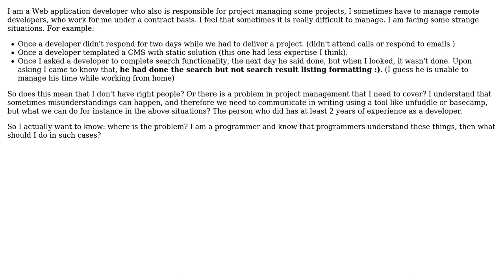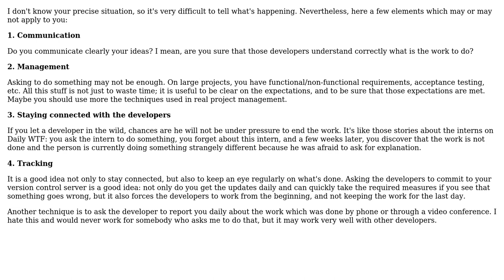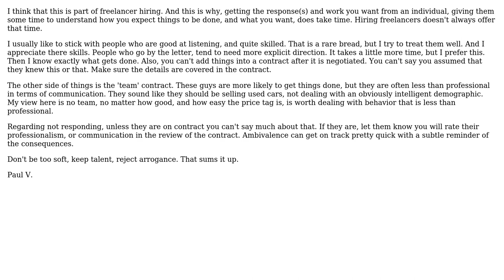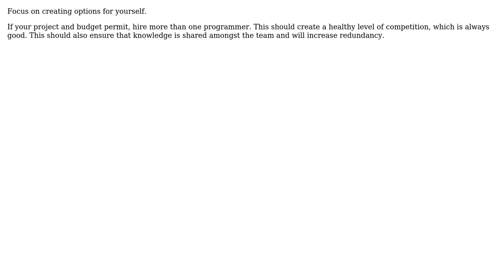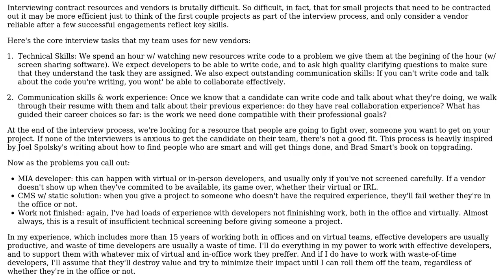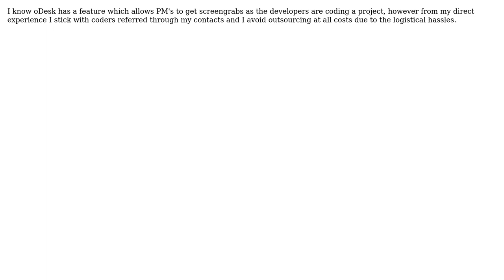What recommendations can you give in managing a team of remote software engineers?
Software Engineering: What recommendations can you give in managing a team of remote software engineers?

With thanks & praise to God, and with thanks to the many people who have made this project possible! | Content (except music & images) licensed under CC BY-SA | Music | Images & others | With thanks to user theonlylos user Paul user Jonathan Henson user JeffO user Hafiz user gnat user Elijah user dcunited001 user Arseni Mourzenko user Arin Sime and the Stack Exchange Network Trademarks are property of their respective owners. You are responsible for your own actions.